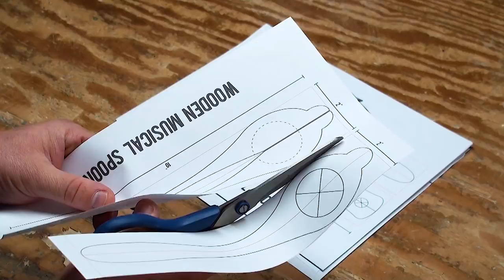How to Make Musical Wooden Spoons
In Canada, the spoons accompany fiddle playing in Québecois and Acadian music. Also, Newfoundland and the Atlantic Provinces popularly play the spoons at family gatherings. In this video I show you how I made a pair of those.